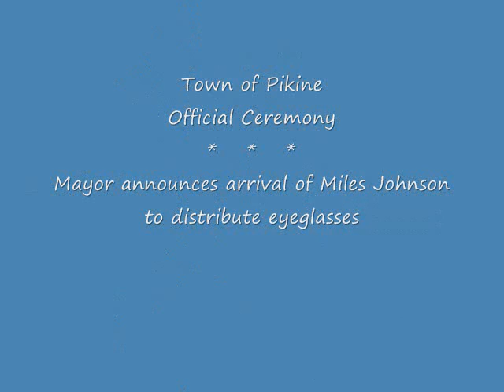Miles Johnson - Senegal Service Project - June 2008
A service project that provided 2000 pairs of free prescription eyeglasses donated by the Lions Club of Washington Township (Indianapolis, Indiana) to residents of Guinaw Rail Sud during the June 2008.  Guinaw Rail Sud has a population of 56,000 and is located in Pikine, an urban area within the Dakar region of Senegal, West Africa.  Also provided medical supplies donated by the Timmy Foundation and computer training classes to use computers donated by Indianapolis-based non-profit Wings for West Africa.